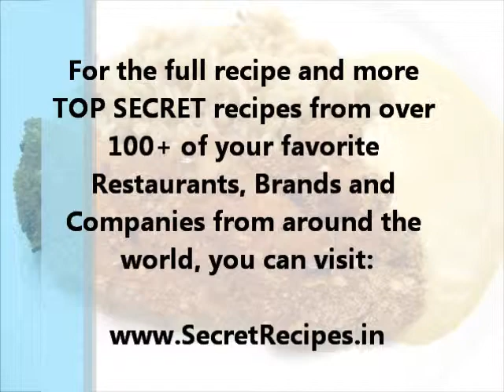Learn How To Make Hard Rock Cafe Tupelo Style Chicken SECRET RECIPE!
Are you eager to learn how to make Hard Rock Café Tupelo Style Chicken? If so, then you came to the right place. We have discovered the TRUE SECRET RECIPE for this yummy chicken dish and we're here to give it to you!

Track Name: Second Wind
Artist:  Brian Auger's Oblivion Express